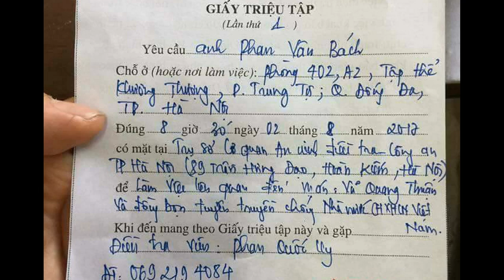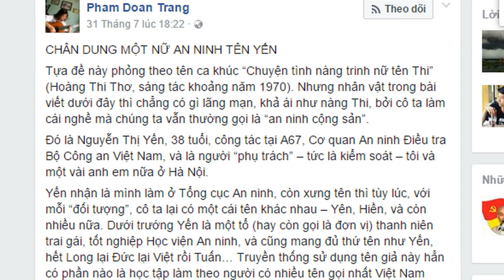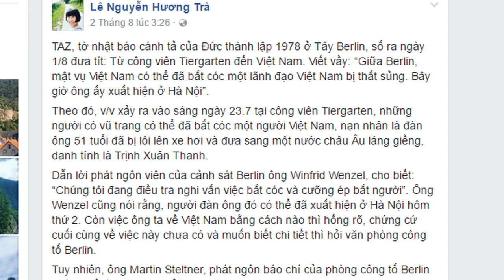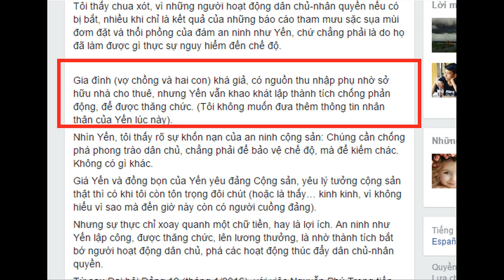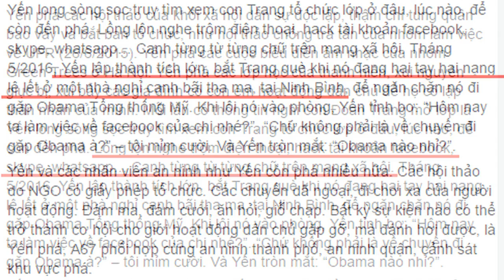16. An ninh Việt Nam - nỗi ám ảnh của giới đấu tranh quốc nội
Không phải thể chế chính trị hay đảng phái, đây mới chính là nỗi ám ảnh khiến giới đấu tranh quốc nội mất ăn mất ngủ.